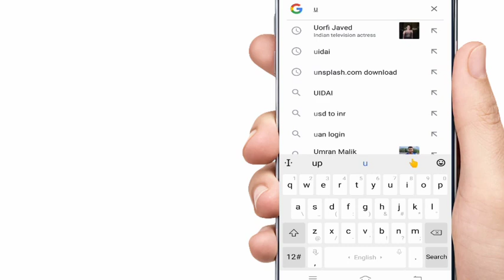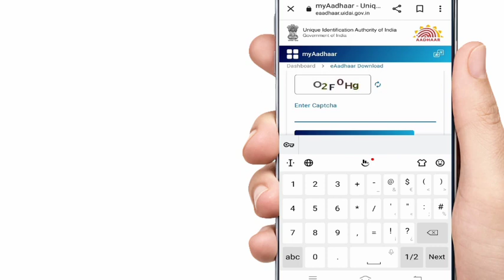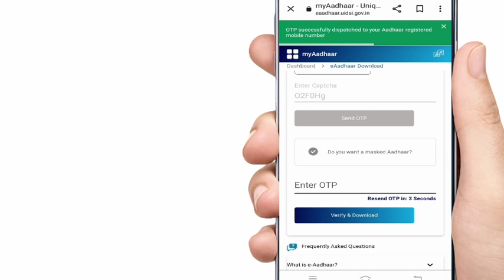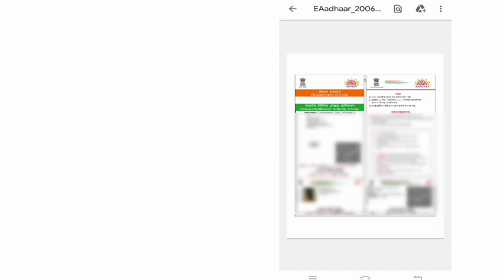आधारकार्ड डाऊनलोड कसे करायचे ||AdharaCard download kase kara#Aadhar#aadhar card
आधार कार्ड डाऊनलोड कसे करायचे ||Adhara Card download kase karayche ||how to download Adhara Card online.
आधार कार्ड डाऊनलोड कसे करायचे
Adhara Card download kase karayche
Adhara Card
Marathi Adhara Card
how to download aadhar card online
Aadharaadhar card information and complete details
aadhar card download
adhar card lone
adhar card name change
adhar card change mobile number
Adhara Card download kase karave
aadhar card kaise download kare
aadhar card ka password kaise nikale

शेतीविषयक नवीन अपडेट आणि योजनांची माहिती मिळवण्यासाठी मराठी chaptar youtube channel सबस्काईब करा .
आपले सूचना किंवा अभिप्राय देण्यासठी  खालील email चा वापर करावा.
marathi chapter
shetakari infotech